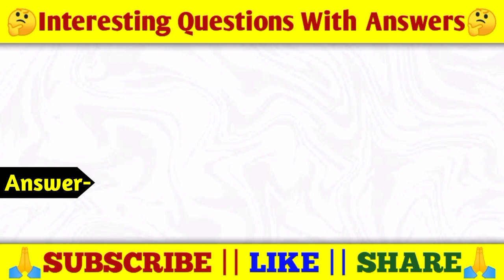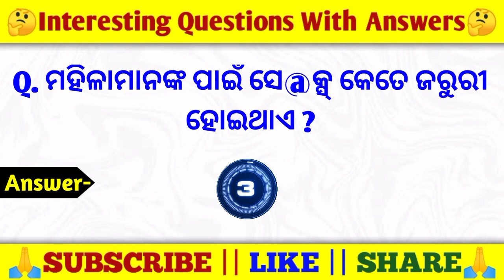Motivational facts in odia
Your Queries

Odia GK
Double meaning question in odia
Odia dhaga